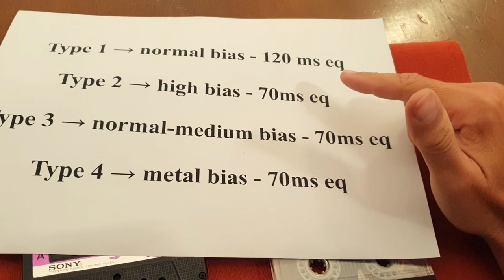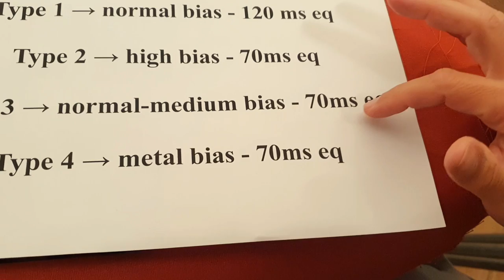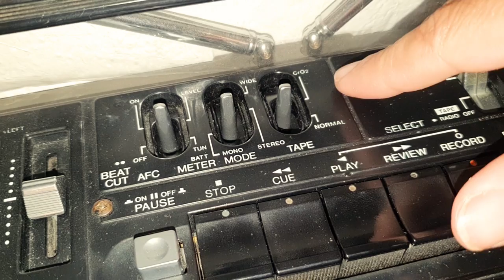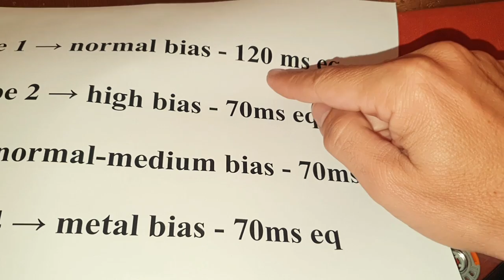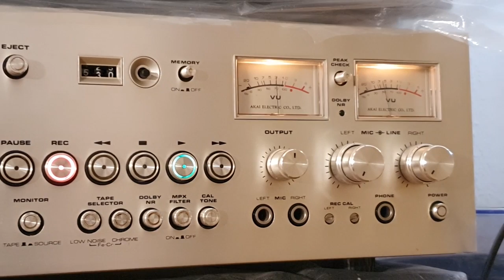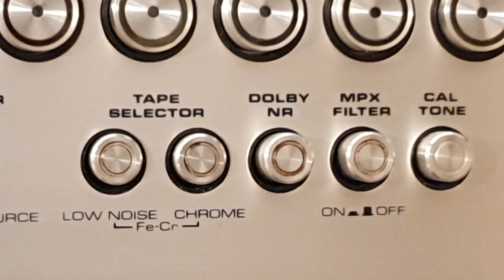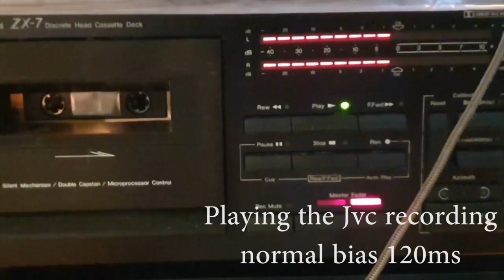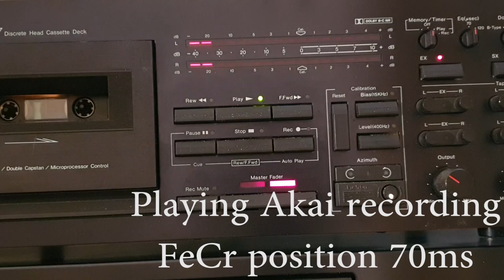Type 3 ferro-chrome cassette: how to record and play correctly (bias & eq) + comparison triple test